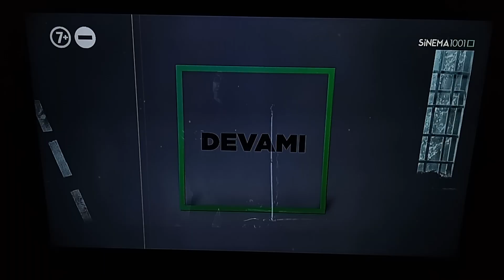SİNEMA 1001 TV - Yayın Akışı Örneği ve Filmin Devamı (11 Ağustos 2024)